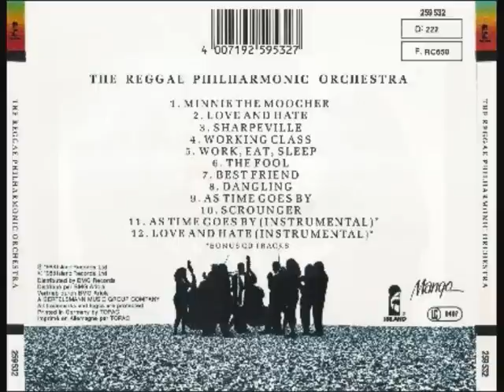The Reggae Philharmonic Orchestra - Working Class